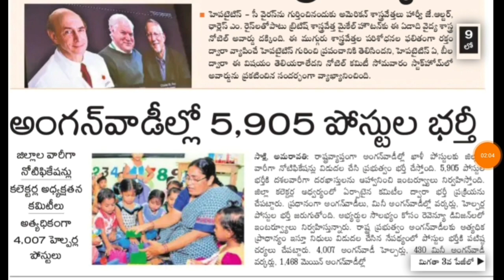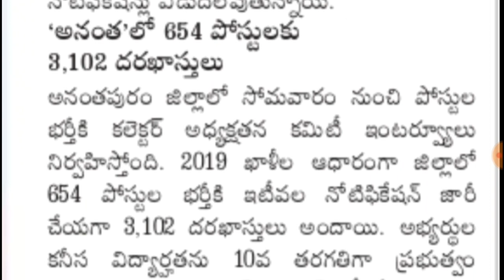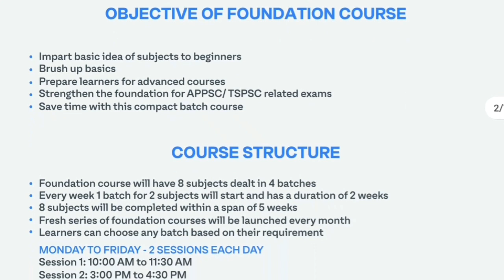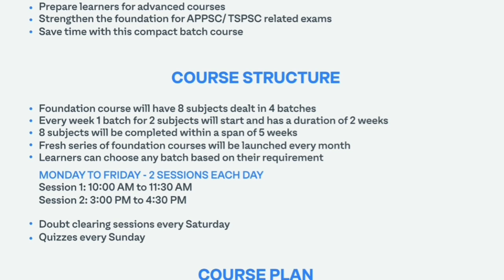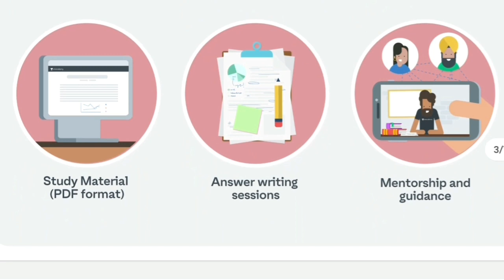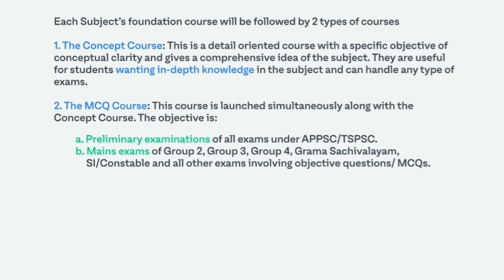10th అర్హతతో ఆంధ్రప్రదేశ్ లో 5,905 పోస్టుల భారీ నోటిఫికేషన్ || జిల్లాలవారీగా భర్తీ